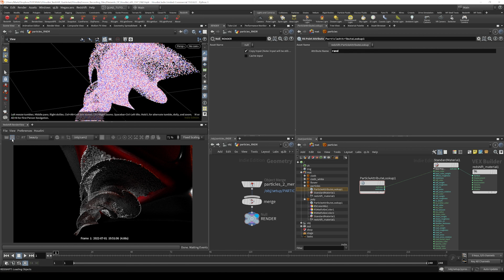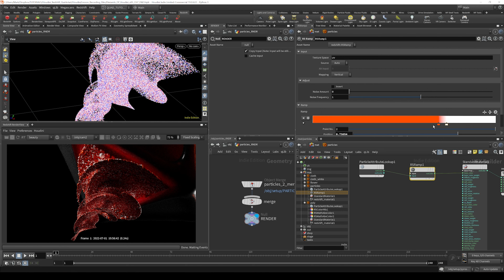7.3 - PARTICLES - Randomizing Particle Color in Redshift & Houdini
Intro To Houdini for Redshift Users is a beginners guide for Redshift lookdev artists who want to start rendering final outputs in Houdini.

If you work on a team that uses multiple pieces of software and files are often shared between artists, this course is here to show you where all the right buttons are in Houdini so you can start jumping into other's Houdini files to do lookdev and final rendering in Redshift.

This course assumes viewers are already comfortable in Redshift in some other application, but are looking to better understand the Houdini interface when it comes to using it as a tool for final rendering.